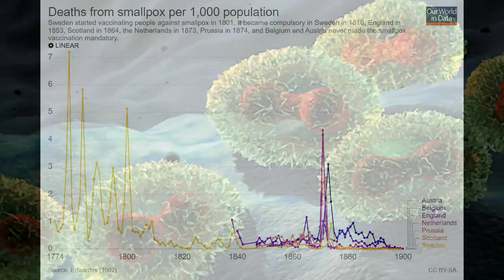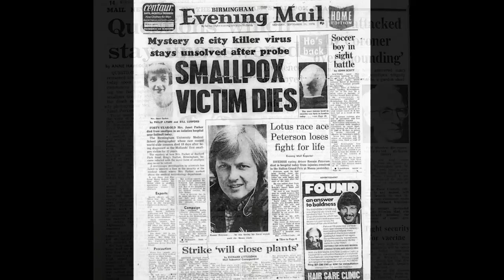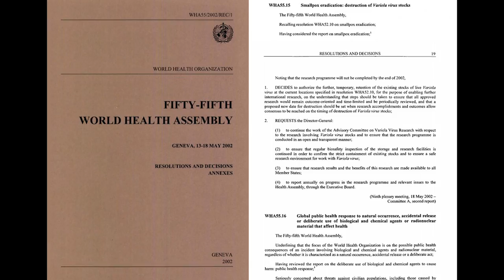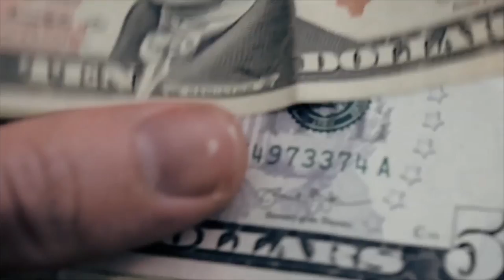WHERE DID THE VIRUS COME FROM? || Lore || The Division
Smallpox is an acute, contagious, viral disease that is estimated to have resulted in 300-500 million deaths throughout history.

In the division we’re introduced to the virus well after it has taken hold of New York City and spread to other parts of the world.

Gordon Amherst is the man behind the creation and outbreak of the Dollar Flu.

Amherst was a calm, collected man.

But he had a reputation as being a controversial and dangerous individual even before the outbreak of the Dollar Flu.

He would practically cause riots at lectures he would hold, and was otherwise considered an unpopular figure by virologists like Dr. Jessica Kendel.

Casual-core Gaming Network